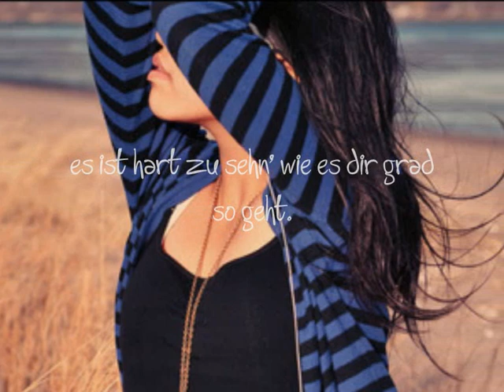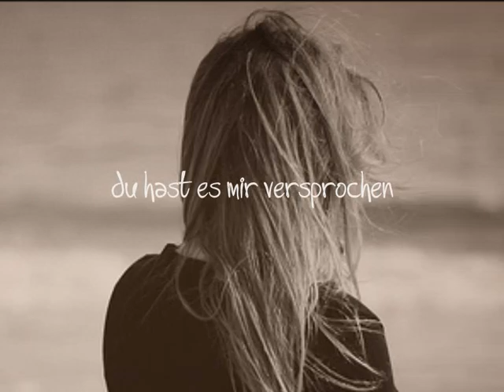& das ich dich liebe und du für mich der eine bist.♥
Mein 101. Video witme ich meinem Schatz. Es hat eine riesige Bedeutung für mich. Am 29. sind wir einen Monat zusammen, dass ist nicht sehr lang. Aber wir hatten in dem Monat viel Stress und wir haben es immer wieder geschafft & wir werden es immer wieder schaffen.
Den ich liebe dich, alles andere ist egal.
Lied von FuckiingFreakii
Ende von FlyiingHiigh
Laura:*